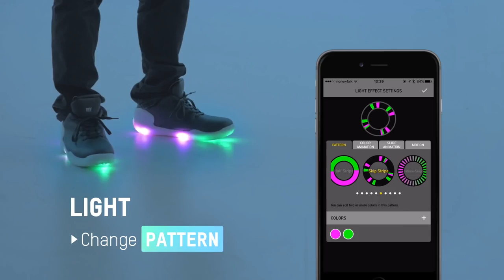New Shoe Inventions That Are Next Level | You Can Buy in Online Store | NEW TECH GADGETS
1. Night Runners
Night Runner shoe lights help you stay active past sundown by offering unrivaled visibility, comfort, and safety in low-light environments.

2. Orphe Smart Footwear
Orphe is a Smart footwear system that uses motion sensors and LED to enable new forms of expression.

3. Powerlace Self Lacing Shoes
The Powerlace P-One is a robust and revolutionary outdoor shoe offering a unique once-only adjustment system and dynamic balancing that adapts to the natural motion of your foot.

4. Skinners
Skinners are the revolutionary new type of footwear that offer the protection of shoes with the freedom of being barefoot.